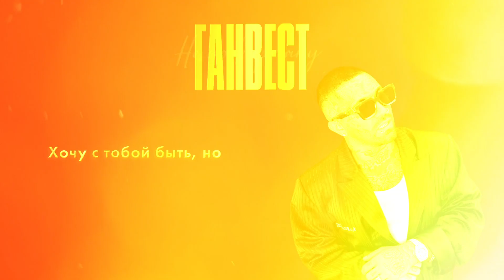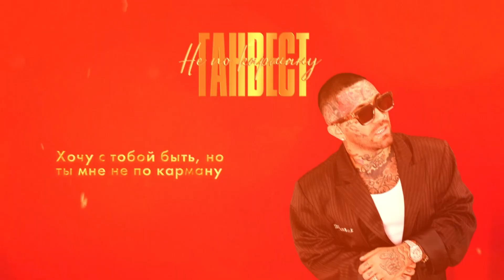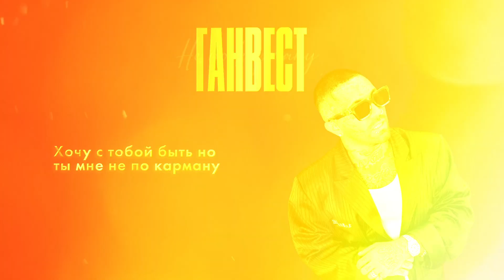Ганвест - Не по карману (Official audio)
Слушайте сингл "Не по карману" на всех цифровых площадках по ссылке

Текст: